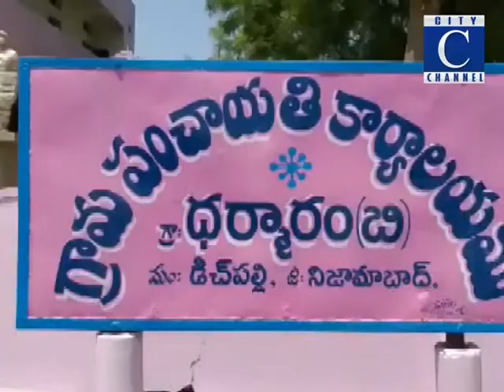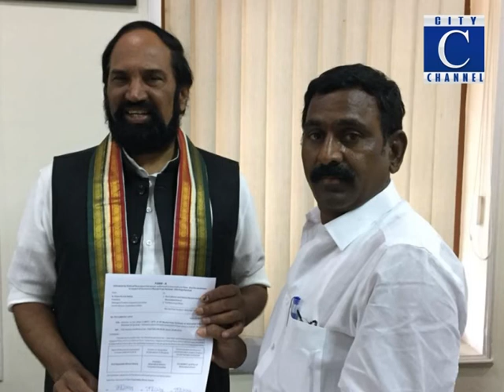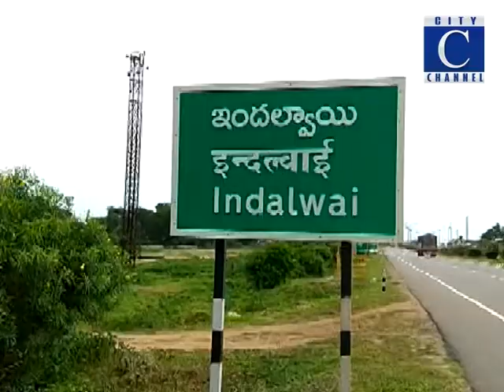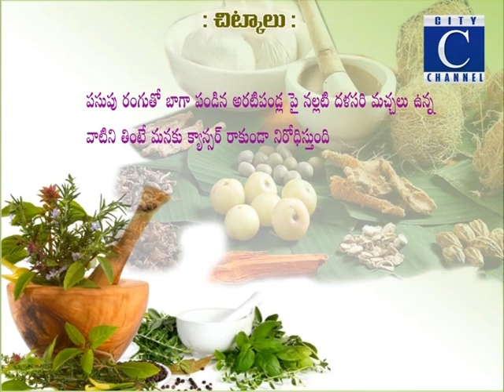21 04 19 c news